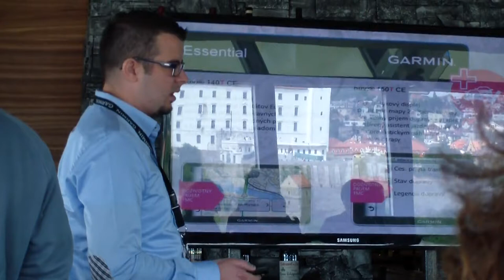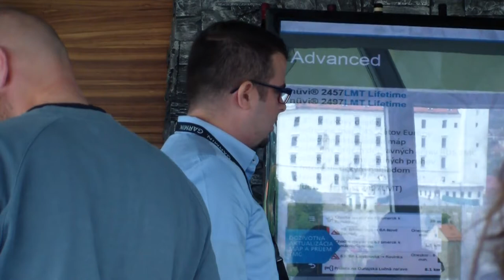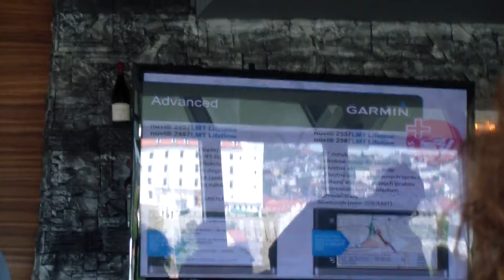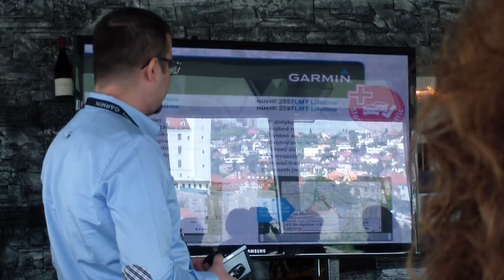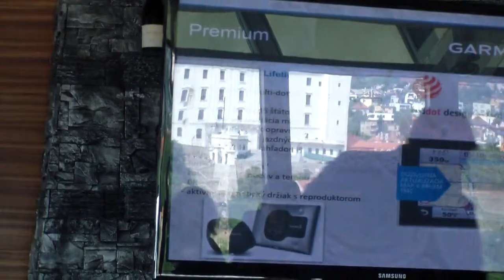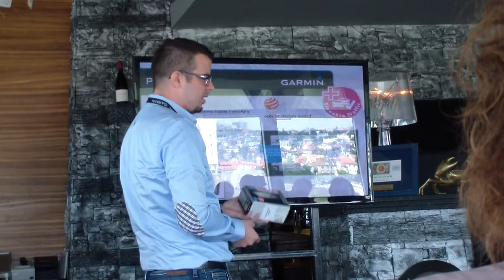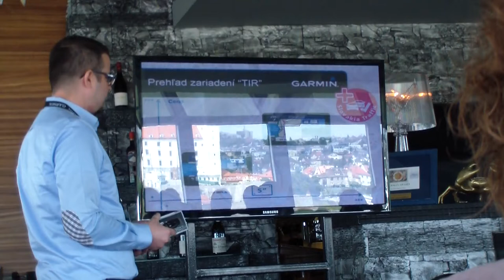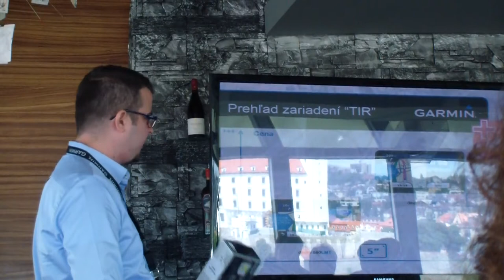Tlačová beseda - Garmin - uvedenie RDS TMC na Slovensku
Garmin - priekopník a líder civilného využitia GPS v oblastiach leteckej, námornej, cestnej, turistickej navigácie a športu vytvára navigačné zariadenia, aby nám zjednodušil život. V týchto dňoch prináša nové modely spolu s prémiovou službou RDS-TMC.